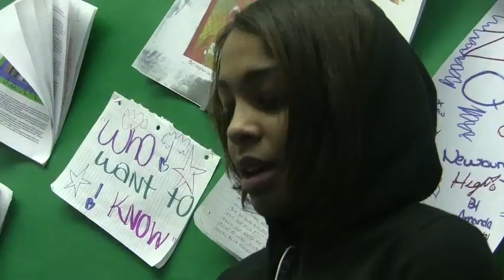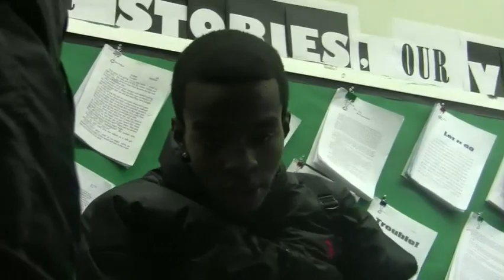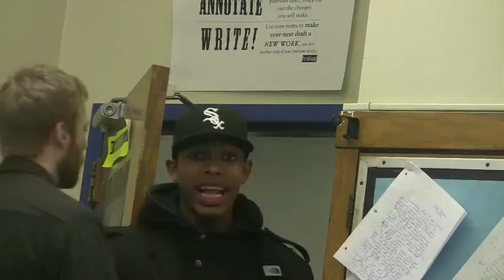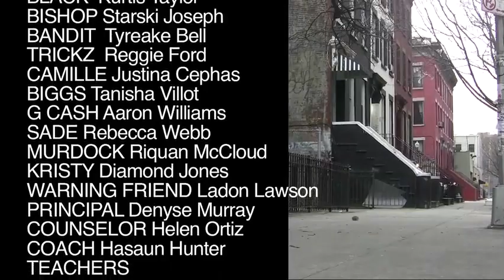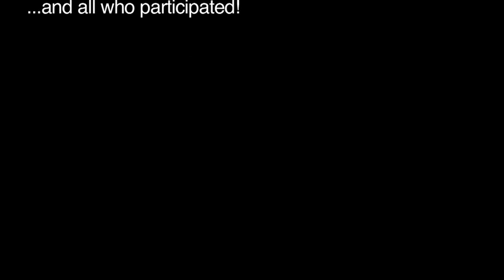Price 2 Pay (PART 2)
YOU TUBE MESSED UP THE SOUND!  I'm trying to fix it, but in the meantime you can watch the whole movie

A fiercely aggressive young woman, a domineering bully with a secret past, and a conflicted young man struggle to discover the price of friendship and self-respect in a violent public high school.  CONTINUED FROM PART 1